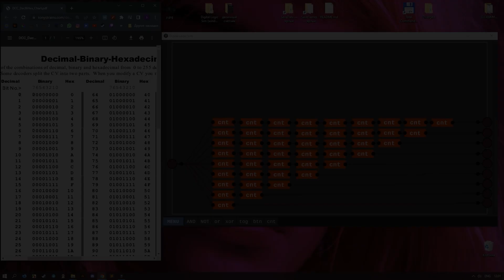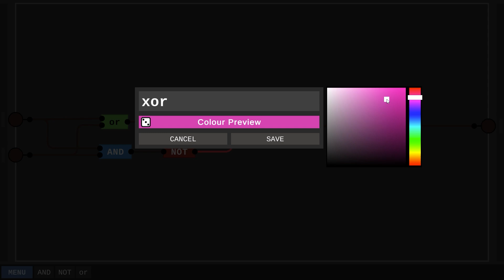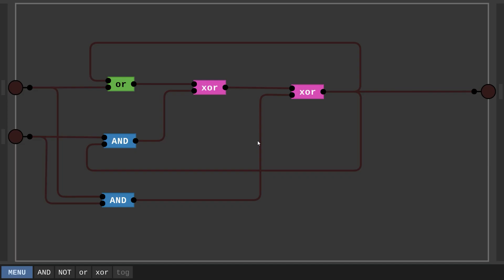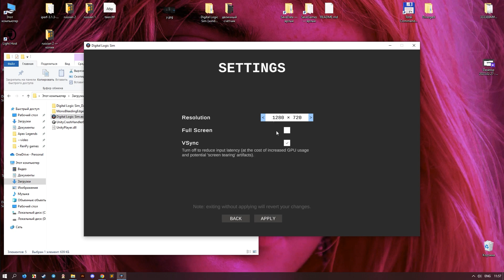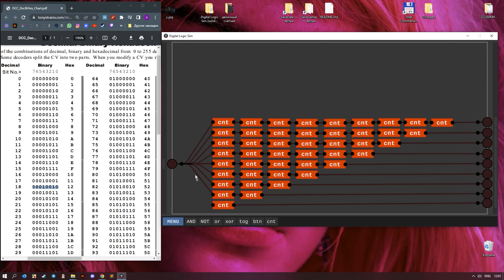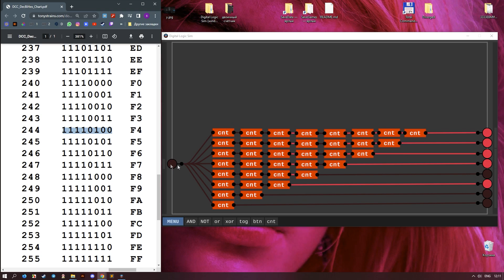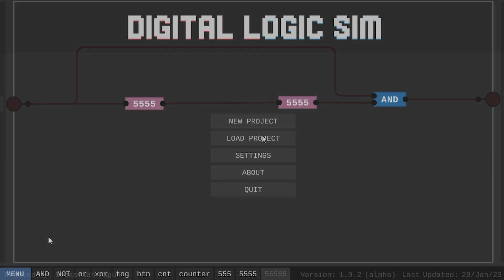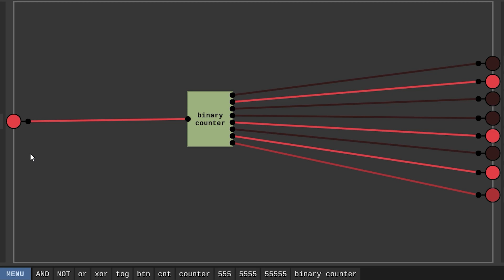(NO MUSIC) - BINARY NUMBER SYSTEM with one button: 0-255 / 00000000-11111111 - (Digital Logic Sim)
In this video I will show a binary counter with the push of a button that I found by accident. It counts from 0000000 to 11111111 (in binary), that is from 0 to 255 if converted to decimal notation.
The idea of making a counter has been haunting me for a long time. And for a long time I wanted to make a simple counter (but with only one button) which would count like this: 1,2,3,4,5, etc.
And completely by accident, when I was beating the keyboard to find a solution, I realized that I got a counter of binary notation.

When I connect a chain of "CNT" elements, it can be made easier:
instead of making several rows with a different number of "CNT" elements, it is enough to put them in a row (only 8 pieces!), and from the output of each "CNT" element, pull the wire to the digit
I realized this already when I mounted the video and uploaded it to YouTube...

About me:
I didn't study computer science in school, I didn't read any books, and I didn't watch any videos.
When I came across this program I had no knowledge at all about computer logic.
But one day I accidentally saw this program and I immediately wanted to do something with it, although I had no idea what I could do or how to do it.
You can imagine me as an uneducated, perverted person who hits the keyboard with a cudgel while looking at this program. I don't think my guides are right or good. I just make something and put it on YouTube for my own memory.
All I have is interest, motivation and a strong desire to do something and no knowledge.
But I do everything myself, through experimentation, trial and error and time. I do it for a long time, but I don't look at any guides, I don't read anything, because I want and I have to do something myself, I have to come up with something myself, otherwise I won't have any fun and it won't make any sense to me.

So if something seems complicated, redundant, strange, wrong to you, then remember that I am just an uneducated caveman who is just trying to do for himself what he is interested in. I didn't watch how something else was done or copy other people's schemes and methods, otherwise I wouldn't be doing it and I wouldn't get satisfaction from the end result. So I am sure that people, who studied programming or computer engineering, will say that my way is garbage, and that it could be done easier and better. But alas, I don't have any knowledge, I just do it for myself (because I'm interested) without any knowledge.

Program - Digital Logic Sim by Sebastian Lague